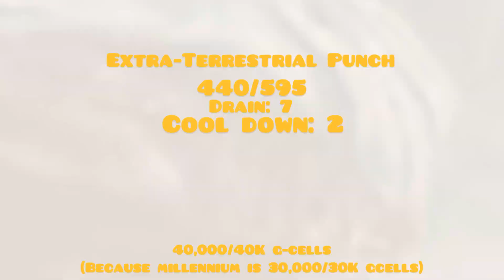My predictions for orga! || Kaiju Universe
Hope it gets added soon!